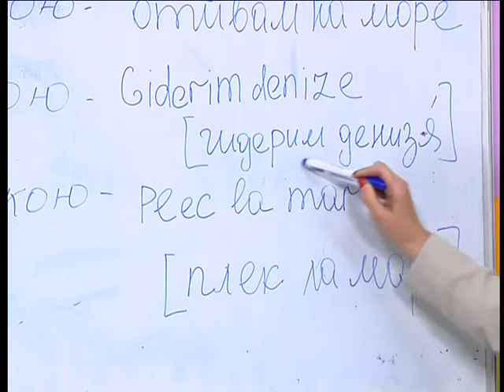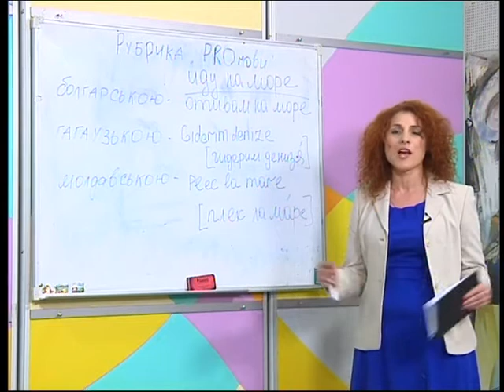"Ранок" від 02.05.2018 частина ІІІ